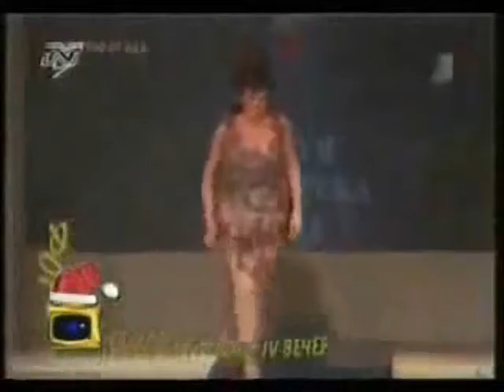MEJORES CAIDAS DEL YOUTUBE - TEMA ELECTRO MUSIC DE Mr aCUSTIC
SI TE GUSTO ESTA CANCION BAJALA EN MP3 GRATIS Y SIN VIRUS SOLO HAS